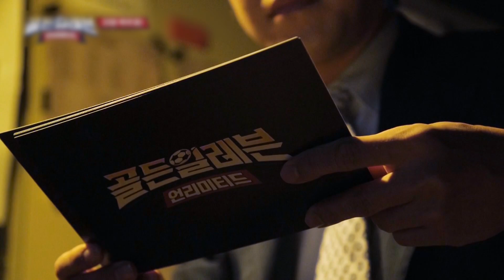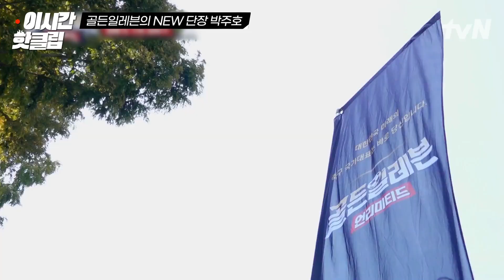[골든일레븐언리미티드] NEW 단장 박주호⭐ 아빠같은 든든함과 프로페셔널함을 동시에 갖고 있는 능력치 만랩⚽ 레전드 캡틴!